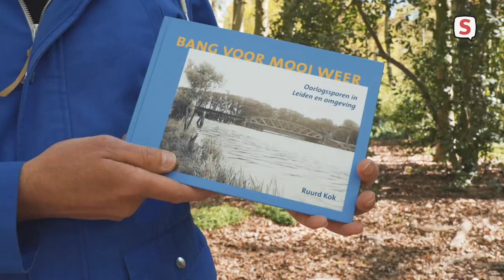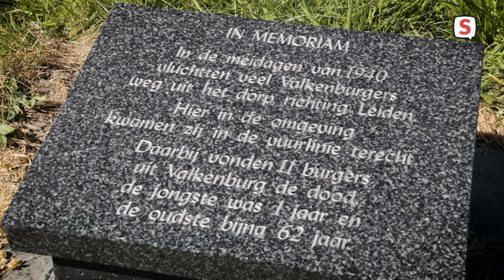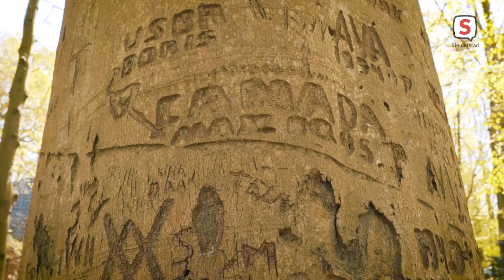'Bang voor mooi weer - Oorlogssporen in Leiden en omgeving' door Ruurd Kok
Namens de Historische Vereniging Oud Leiden (HVOL) geeft Ruurd Kok een documentaire-lezing over herinneringsplaatsen en -objecten in de regio die met de Tweede Wereldoorlog te maken hebben. Over dit onderwerp schreef hij het boek 'Bang voor mooi weer – Oorlogssporen in Leiden en omgeving'.

De titel is ontleend aan de herinneringen van Gerdi van de Poel uit Leiden. Ze maakte de oorlog als meisje mee vanuit haar ouderlijk huis aan de Hoge Morsweg en alleen bij mooi weer kwamen de bommenwerpers.

Productie: Historische Vereniging Oud Leiden, Sleutelstad en Kleef & Koop